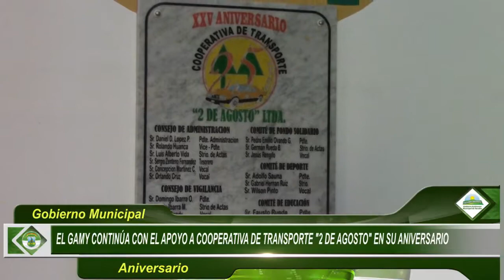EL GAMY CONTINÚA CON EL APOYO A COOPERATIVA DE TRANSPORTE “2 DE AGOSTO” EN SU ANIVERSARIO